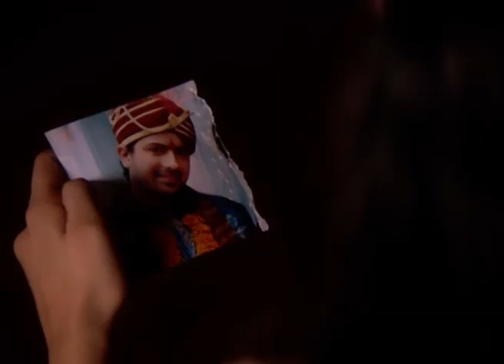Mamta - Full Ep - 412 - Akashay, Mamta, Sidharth, Akshat, Simran, Vasundhara - Zee TV